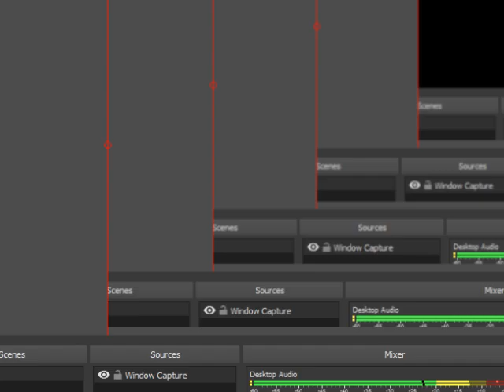f-zero x expansion kit expert class jack cup 600 points hyper speeder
全100％のビデオゲームのチュートリアル2018 Full 100% Video Game Walkthroughs 2018 f-zero x expansion kit expert class jack cup 600 points hyper speeder